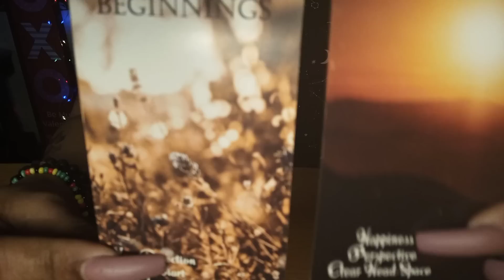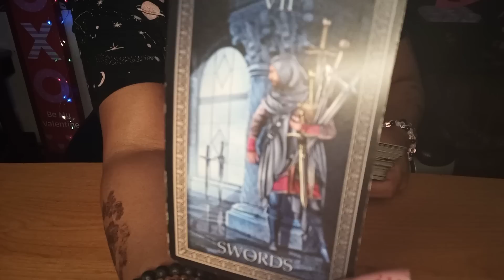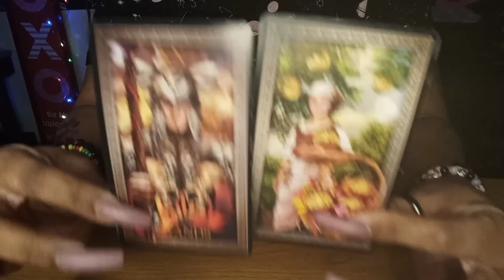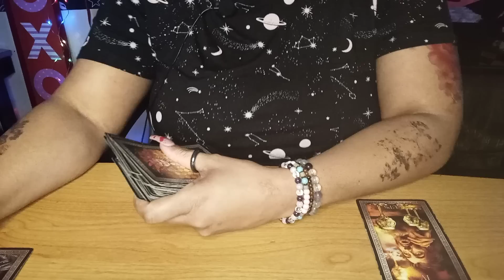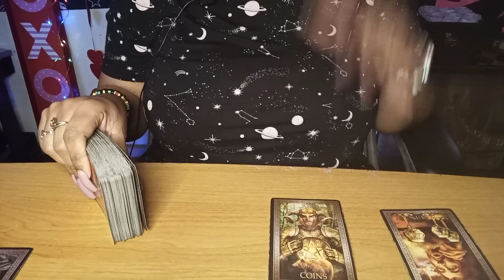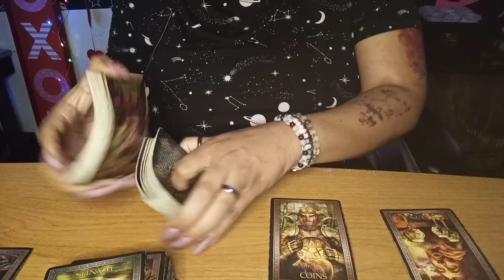SCORPIO LOVE READING...OMGGG.. MAD KARMA👿😢😢 IS SERVING UR PERSON FOR ALL THESE SECRETS 🤫😓😱🤒😎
BE MINDFUL HOW YOU TREAT PEOPLE. KARMA IS A .